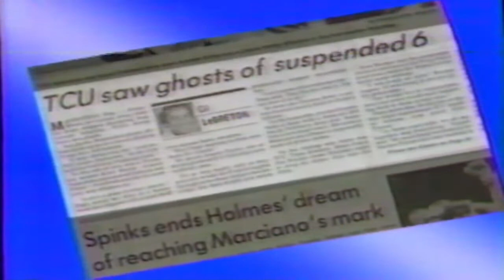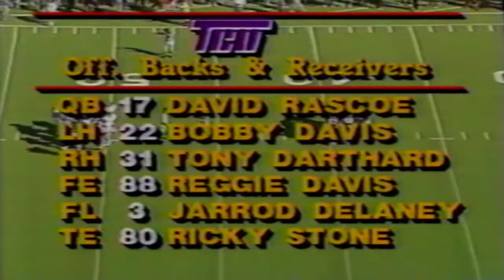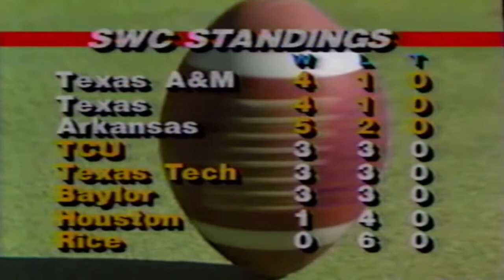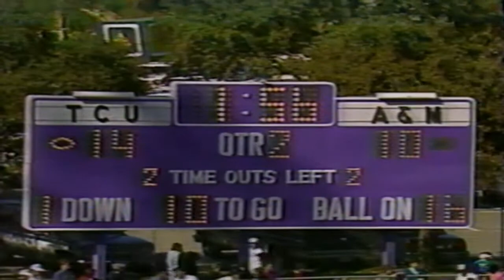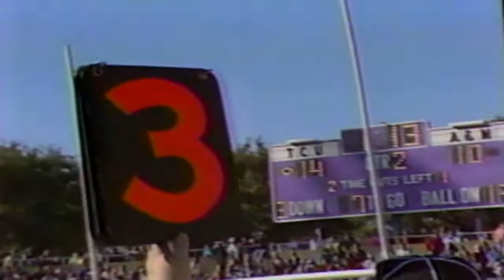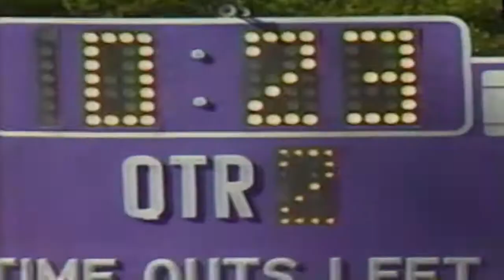TCU vs AM 1987 1st Half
TCU vs AM  1987
1st Half
14 - 10 at Halftime